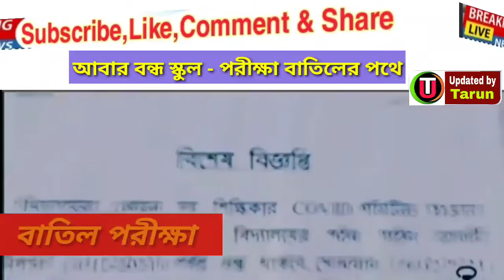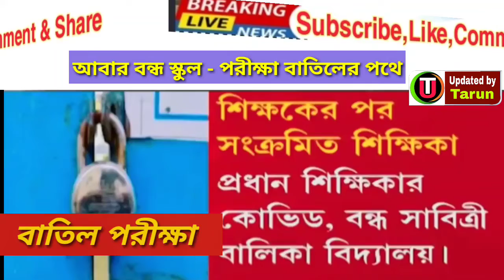Madhyamik & HS Exam Update News/ School Closed Due to CORONA